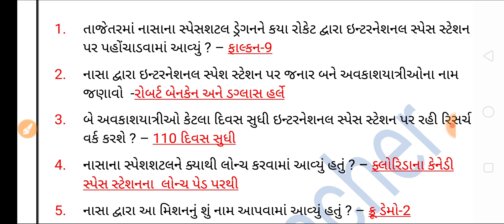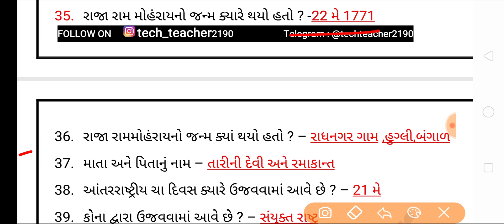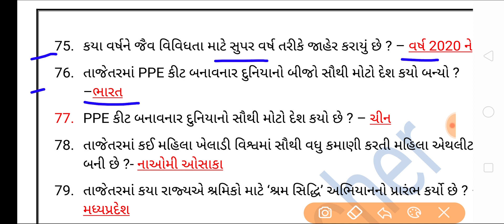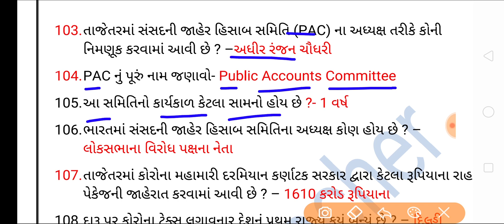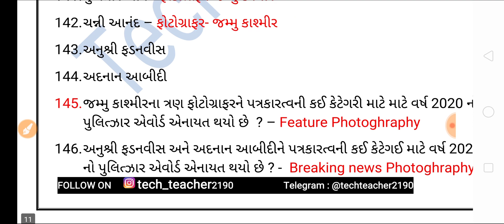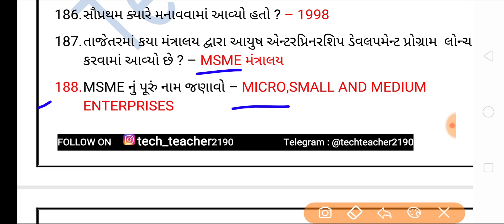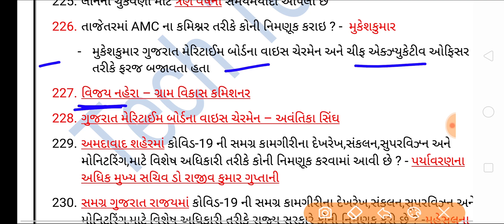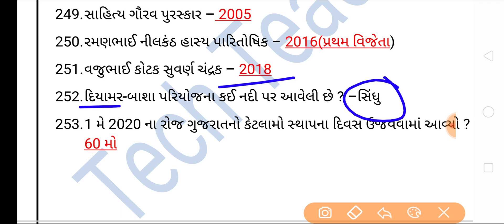May current affairs 2020 | current affairs in gujarati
Buy and download gujarat Itihas_sanskruti and varso e book

Current affairs for Psi + police constable + bin sachivalay + dy so + gpsc + Asi + Sti + Tet + Tat + Htat + current affairs in gujarati + monthly current affairs+ current affairs in gujarati 2020+ current affairs in gujarai 2019 pdf

current affairs
current affairs 2019 in gujarati
june 2019current affairs
novemner 2019 current affairs
december 2019 current affairs
current affairs by tech teacher